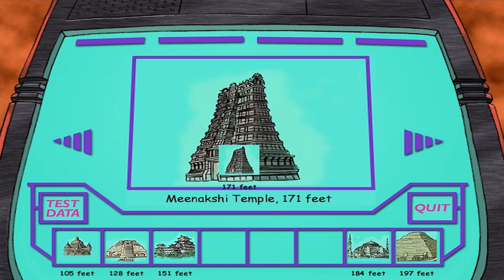Scooby-Doo: Jinx at the Sphinx (PC, 2001) - Full walkthrough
Ready for some mystery solving? Enjoy this full walkthrough long play video of Scooby Doo Jinx at the Sphinx (PC, 2001). Note: In this game the player must solve more than 10 different puzzles and activities to solve each mystery. The adventure is never the same. The mystery changes each time you play, with new clues and a different villain and outcome.

In 2001, The Learning Company, Inc. publishes Scooby-Doo!: Jinx at the Sphinx on Windows. This adventure game is now abandonware and available for everybody to play free of charge. Check out this fun point and click children's adventure.

Story:
It’s a spooktacular adventure for Scooby and his friends down in darkest Egypt!
Join Scooby-Doo and the gang in Egypt as they visit Velma's Egyptologist cousin, Thelma. While visiting the pyramids in Giza, they find Thelma is missing and a mysterious mummy is frightening all the tourists away. It's up to the gang to find Thelma and wrap up the mummy for good. Kids help Scooby-Doo and his friends by telling them what to do and who to talk to. Along the way, they'll encounter ghosts, puzzles, and hair-raising adventure.

:: Animated Motion Backgrounds ::
Looking for high quality looping animated background videos to spice up your own videos?